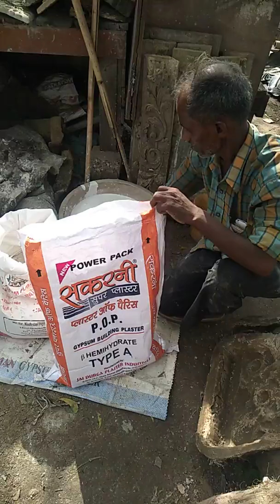Architecture design by Sakarni super plaster